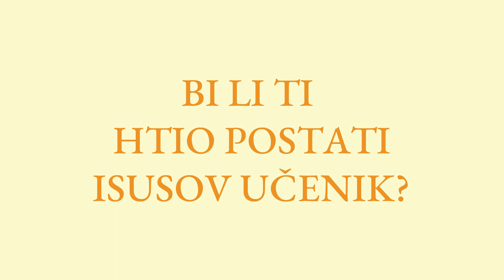Isusov poziv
ISUS DOBRI UČITELJ